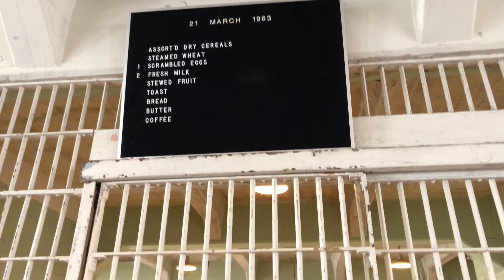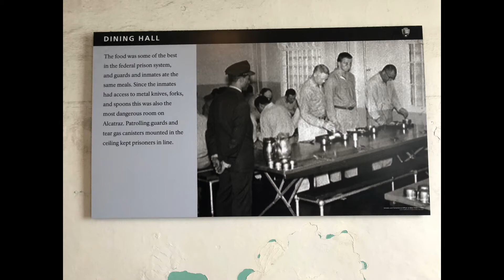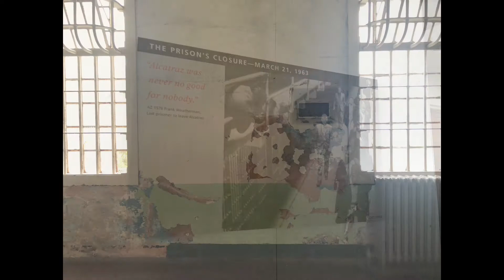Alcatraz Prison Kitchens (San Francisco, California 2018)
Alcatraz Prison Kitchens